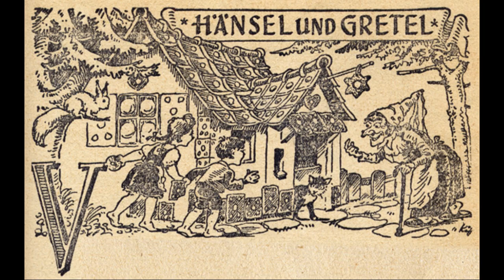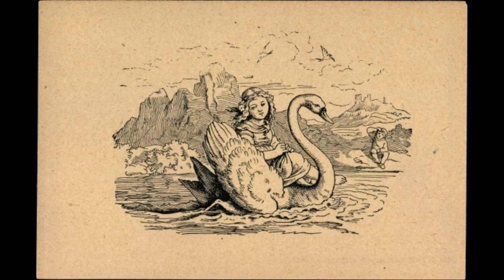Hermanos Grimm - Hansel y Gretel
Cuento infantil, texto original.

Cuentos y narraciones en la voz de Tomás Galindo.